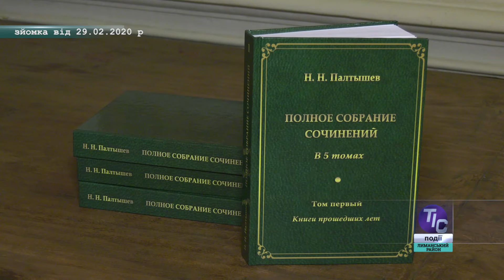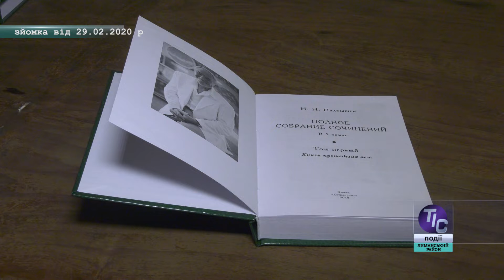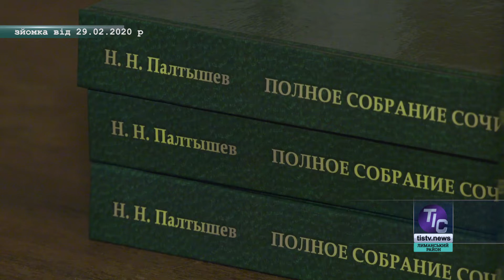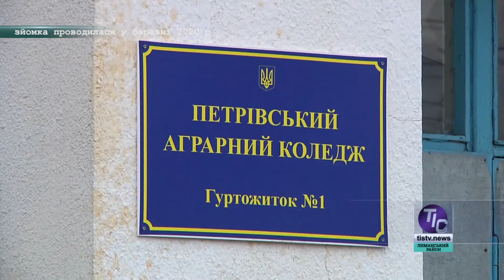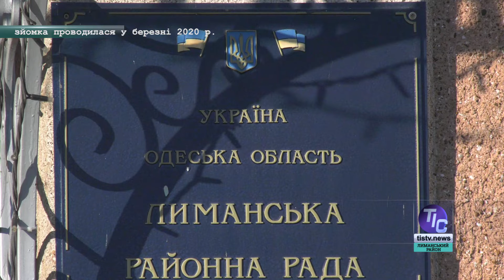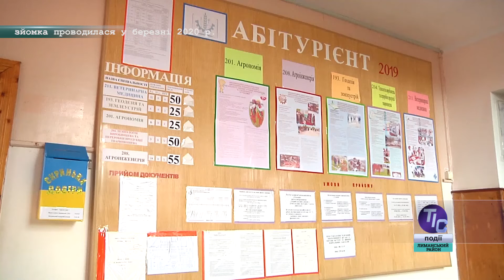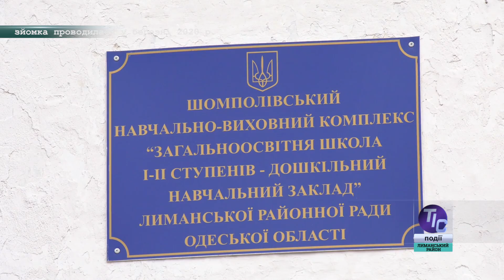ТІС. Лиманський район (28.04.2020)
У сьогоднішньому випуску новин «ТІС. Лиманський район»:

- Народний вчитель СРСР Микола Палтишев ділиться досвідом з педагогами Визирської громади;
- Які зміни на краще відбуваються у селі Каїри;
- Петрівський аграрний коледж у Курісовому – один з найпотужніших навчальних закладів регіону;
- У Шомполівській школі успішно реалізується проєкт «Нова українська школа»…